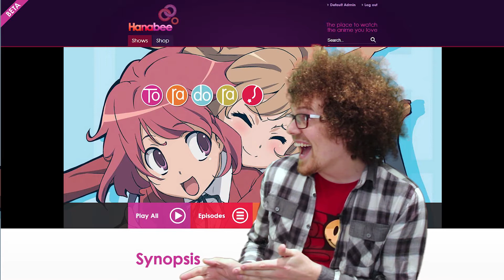Hanabee July Releases 2014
Cameron & Karen are showing you this month's new releases while Cameron wrestles with the green screen. If you're interested in this months releases